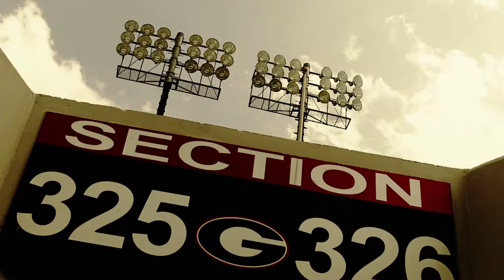UGA Football: Episode 5: Inside Georgia Football with Head Coach Mark Richt: 2013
The Georgia Football TV show airs every Sunday during the season, check your local listings or watch it every Monday on georgiadogs.com. To see the rest and more for FREE